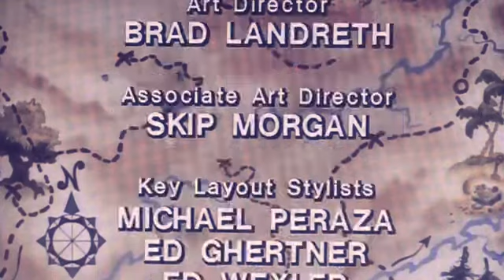More Mid Previews from Festival of Family Classics Puss in Boots 1999 VHS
for Andrew Auld